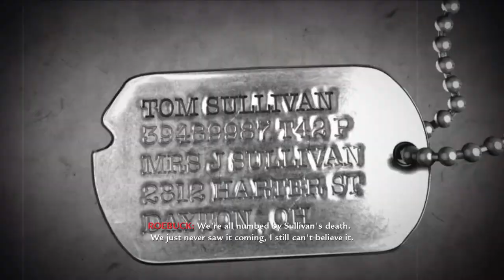Chronicle of War - 1944 September 15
White Beach, Peleliu
Private Miller

More than expected...

The video is reproduced from the video game Call of Duty: World at War.